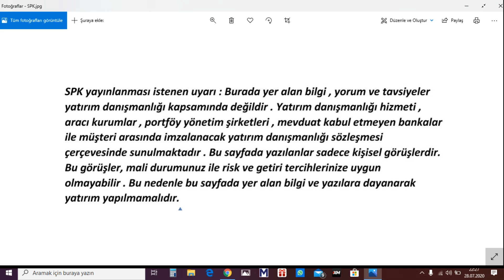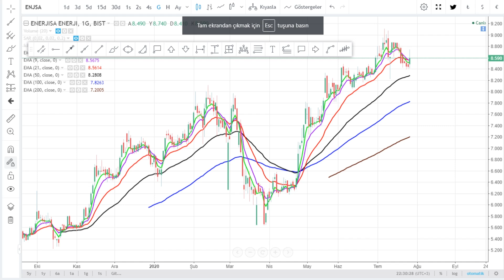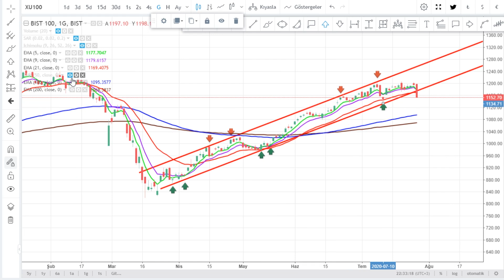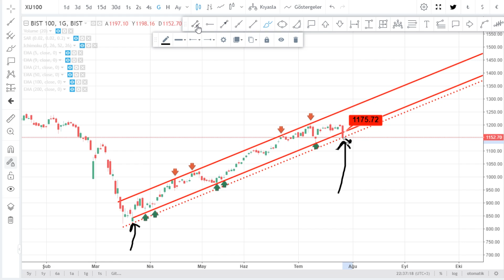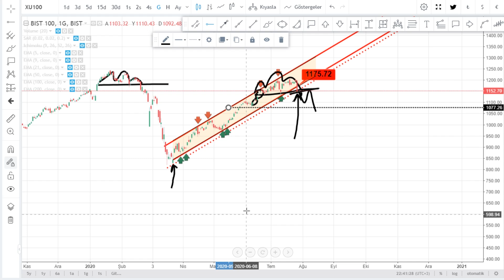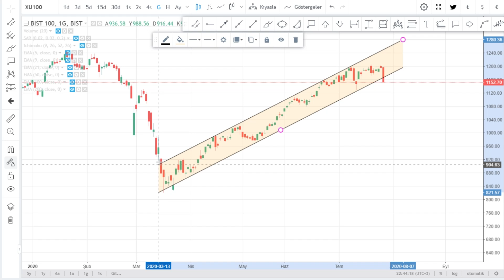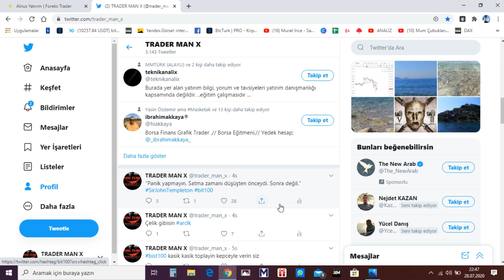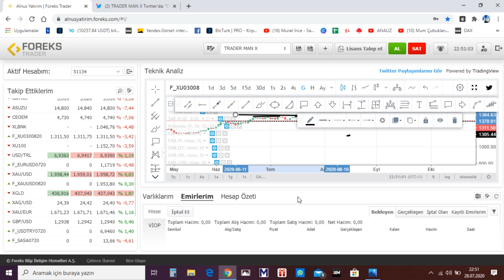BİST100 TEKNIK ANALIZ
Borsa Hedef Ne Olur Yorum Kadar Analiz Canlı Kaçtan Alınır Tahminleri Olacak Zaman Yükselir Tahmini son durum DAKIKA yükselirmi düşermi Forex usdtry Kur Ons Altın Para kazanma yöntem Piyasa beklenti bugün döviz Haberleri Dolar TCMB Maliye Hazine Bedelli Sermaye Artırımı Tahvil Menkul Kıymet  aracı kurum dağılımı yabancı yatırımcı matriks
nasılzenginolunur internettenparakazanmak warrenbuffet trader BORSAİSTANBUL TEKNİK ANALİZ USDTRL BTCUSD Stock Bitcoin Chart Technical Analysis HİSSE SENEDİ Forex Signals olymptrade olymptradeglobal olymptradevip parakazanma kriptopara Bitcoin Forex Stock Chart Technical Analysis bist100 XU100 VIOP BIST30 DAX Dow Jones Nasdaq 100 S&P 500 Nikkei 225 FTSE 100 Dolar Endeksi Euro Stoxx 50 Hang Seng 40

EURGBP EURAUD EURCAD EURCHF EURJPY EURNZD GBPEUR GBPJPY GBPAUD GBPCAD GBPCHF
JPYAUD JPYCAD JPYCHF JPYEUR JPYGBP JPYNZD
AUDCAD GOLD SILVER